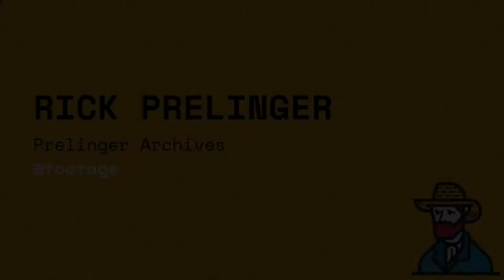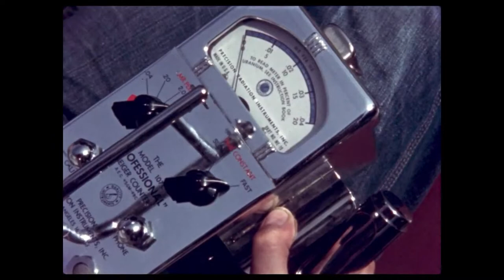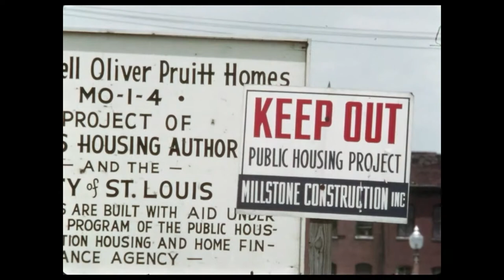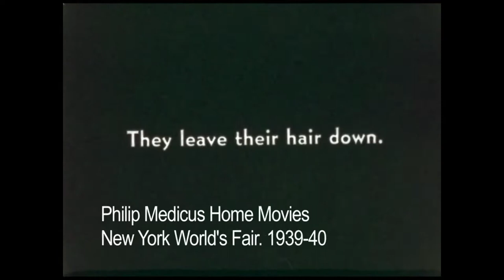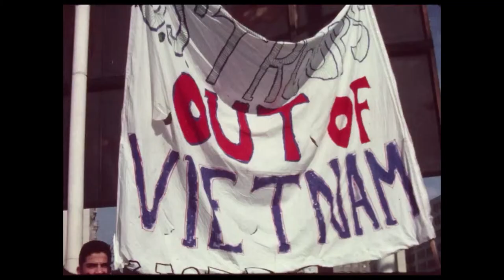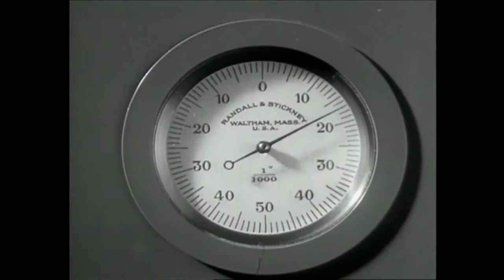Rick Prelinger at the Grand Re-Opening of the Public Domain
This video features Rick Prelinger from the Prelinger Archives.

On January 25, 2019, Creative Commons and the Internet Archive hosted the Grand Re-Opening of the Public Domain, a celebration that featured keynote addresses by Lawrence Lessig and Cory Doctorow, lightning talks, demos, multimedia displays and more to mark the “re-opening” of the public domain in the United States. The event took place at the Internet Archive in San Francisco.

The public domain is our shared cultural commons, a near limitless trove of creativity that’s been reused, remixed, and reimagined over centuries to create new works of art and science. Content in the public domain may be reused in a limitless capacity without any intellectual property restrictions.

In the United States, 1 January 2019 marked the date at which works will resume entering the public domain. Ever since the 1998 Copyright Term Extension Act, no published works have entered the public domain (well, none due to copyright expiration).